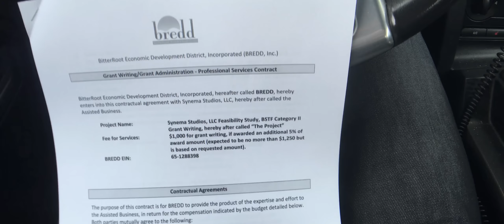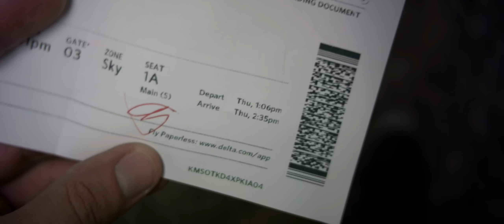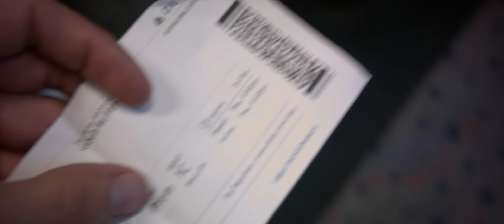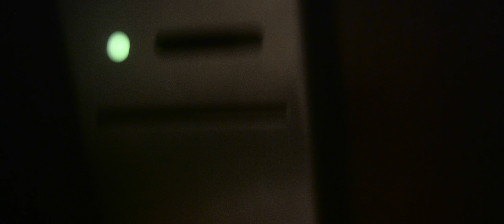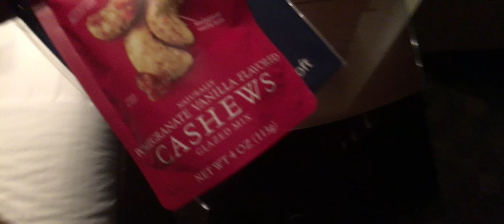Secret Thing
Thanks to Alina Williams for the intro!